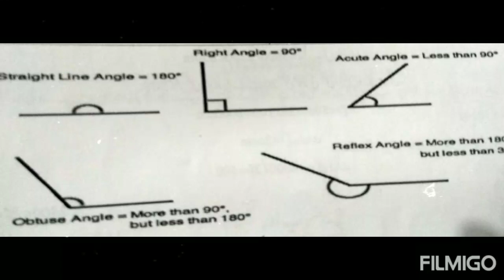Ctet# mptet# Tstet#uptet#basic maths#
Basic mathematics B.ed#d.ed teaching traning ctet...tstet..mptet..up tet
Basic gk 1to 8